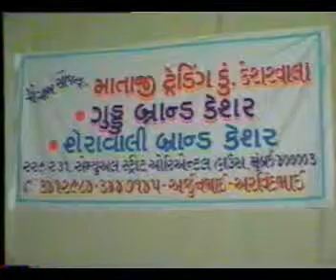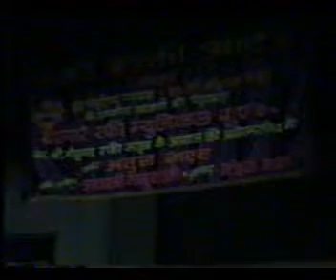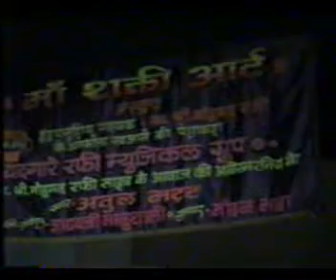Heer Raanjha Yeh Duniya Yeh Mehfil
My Contacts Number is 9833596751 & 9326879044